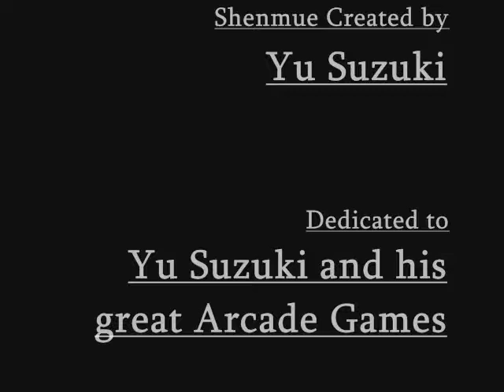Shenmue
A short video I made, just showing some semi/decent screenshots of Shenmue 2. What a game, I recommend any person who owns a Dreamcast or a Xbox should purchase this game, you might have to save up your piggybank but I can assure all that its well worth it. I dedicate this video to the great Yu Suzuki who is/was a benchmark Producer of Arcade games and subsequently Shenmue & Shenmue 2.
Here is a list of some of the greats that were made by Suzuki:

Afterburner/2
Space Harrier
Virtua Fighter Series
Out-Run
Hang-On
Virtua Cop
Enduro Racer
Power Drift